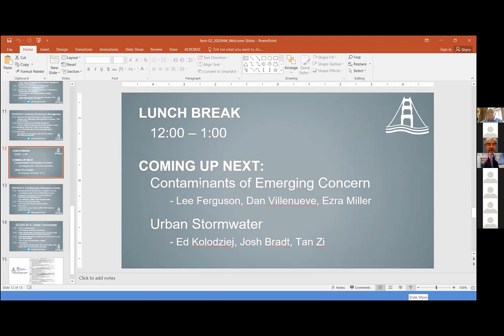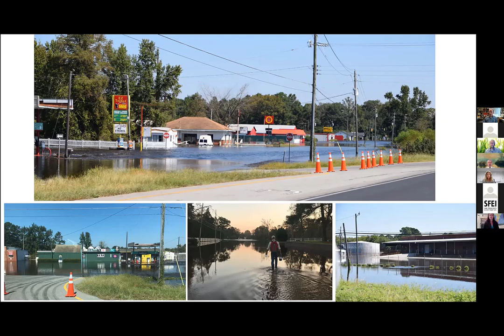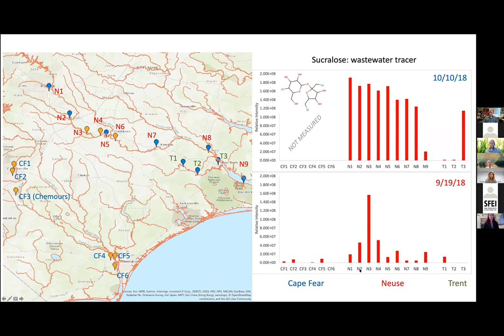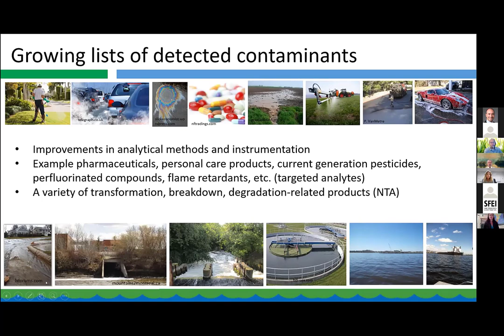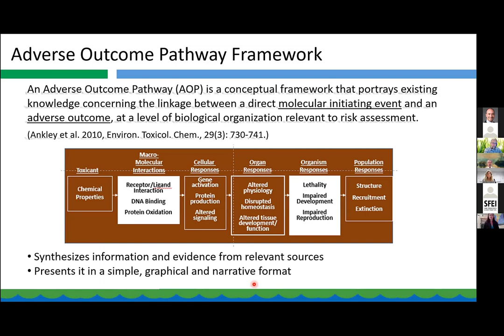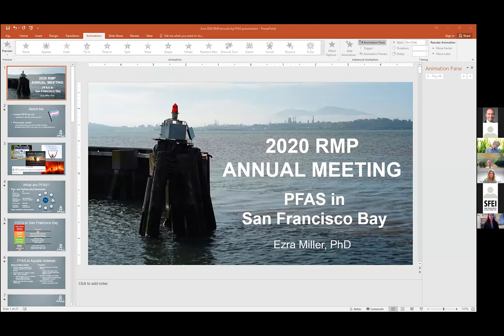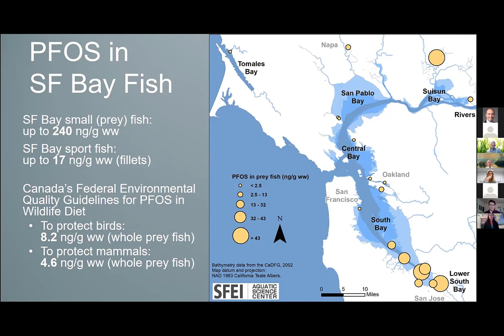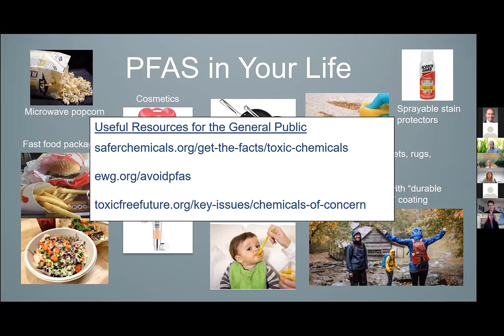RMP Annual Meeting Webinar 2020 Session 3 Contaminants of Emerging Concern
Presentation: Lee Ferguson, Duke University and ECWG science advisor
Identifying CECs through non-targeted analysis